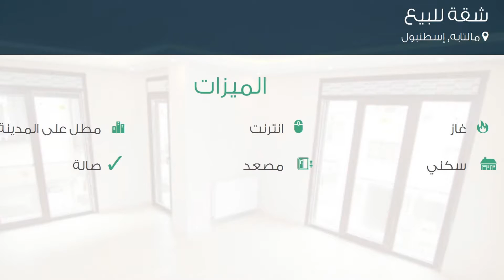شقة للبيع في شارع Bostanlararası Sokağı, مالتابه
تفاصيل العرض:-

رقم: 1997952

ميزات:-

3 الغرف, 1 غرف أخرى, 1 عدد دورات المياه, 1 سعة مرآب السيارات, 5 عدد الأدوار, 1 رقم الدور, انترنت, غاز, مطل على المدينة, سكني, مصعد, صالة